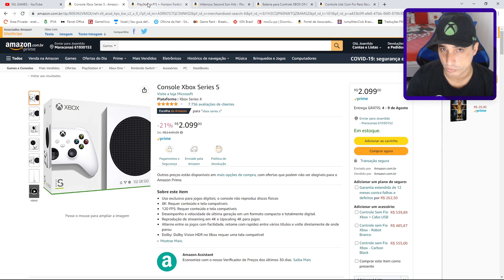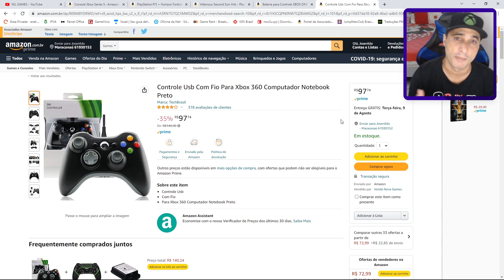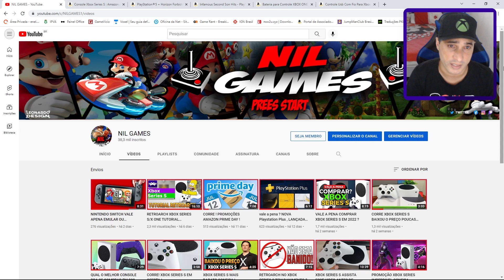CORRE! BAIXOU O PREÇO PS5 E XBOX SERIES S !!!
➯ xbox series s
➯ playstation 5
➯ Infamous Second Son Hits
➯ Bateria para Controle XBOX ONE
➯ Controle Usb Com Fio Para Xbox 360
➯ SanDisk Micro Ultra 128gb Classe 10 Original
➯ Carregador de Pilhas DURACELL
➯Console Xbox Series X

➯ Console PlayStation 4
➯ Controle Dualshock 4 - PlayStation 4
➯ xbox series s
➯ playstation 5
➯Console PlayStation 5 - Digital Edition

➯ Nintendo Switch PADRÃO NACIONAL no melhor preço é na AMAZON!

➯ Nintendo Switch OLED (modelo importado) na AMAZON!

✧ MicroSD 128gb
✧ Pro controller (Amazon)
✧ Película de vidro Switch padrão
✧ Película de vidro Switch Lite
✧ Joycon Azul/Vermelho nacional
✧ Joycon Verde/Rosa nacional
✧ PowerBank Xiami 20000 Mah
✧ Cabo USB-C para carregamento